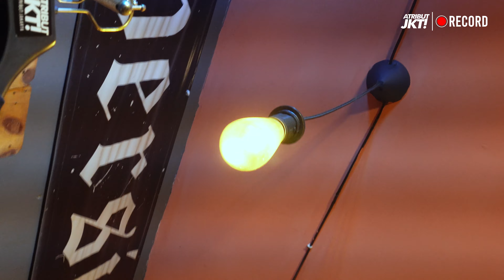The BOR'88 - AWAY DAY ( Live Music At Atribut Jakarta )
THANK YOU FOR ALL OUR SUPPORTERS
COME ON THE SPIRIT AND CONTINUE TO BE CREATIVE
 TO SUPPORT OUR PROUD TEAM
 PERSIJA JAKARTA

Band : The BOR'88
Tshirt By : Atribut jakarta

Thanks all Support
Offline Store : Jl. Koja Cilayu No.6 Cimanggis Depok